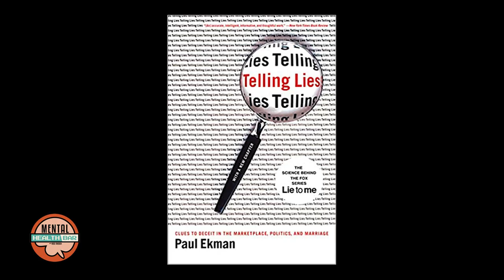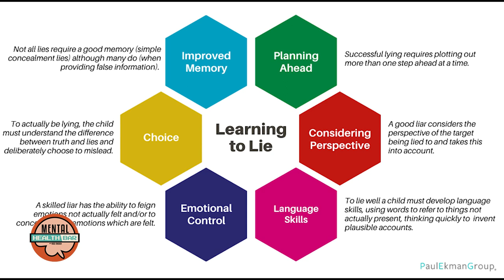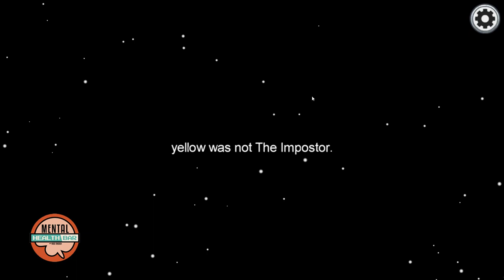Among Us and the Psychology of Telling Lies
Among Us is the popular game about lying, deception, and not looking SUS. In this video, I talk about the psychology of lying. Why do we lie, and why do we believe lies? Among Us can show us the psychology of lying in action.

Mental Health Bar is hosted by Alan Ross Tokosch, a licensed counselor in the state of Washington.  He is a gamer who works with other gamers around all kinds of issues related to mental health.